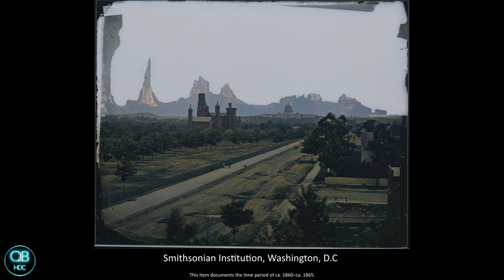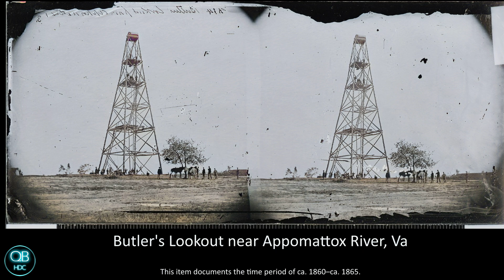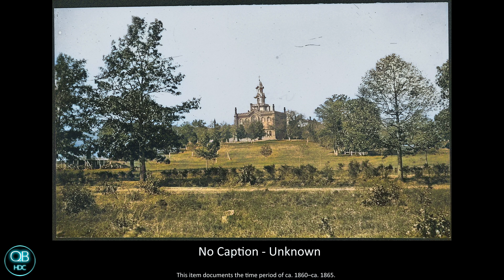American Civil War Buildings In Color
Today QB-HDC presents 'American Civil War Buildings in Color' from the 1860s. All photos are from historic sources and have been colorized using the latest AI technology. While AI colorization is not completely accurate it does still give us all a look into the past as we have never seen before. America's Civil War history shows us all what our country has been through and by colorizing these I hope to make viewing these a little more enjoyable.

I heard you all and the time for each frame has been extended for longer viewing of each photo. Please let me know if more adjusting is needed. Thank you for any feedback.

Music is:

Sonora by Quincas Moreria
The Crows Did It by Nathan Moore

Cheers